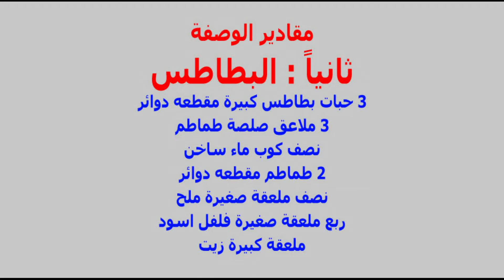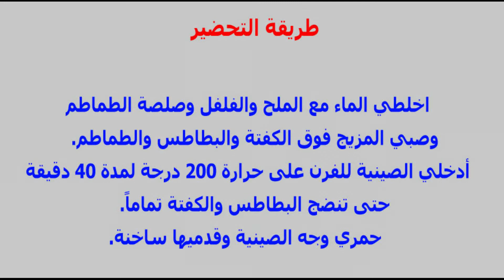طريقة تحضير كفتة البطاطس بالفرن 2020 بأسرع مايمكن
المقادير
وطريقة التحضير
وصفات لحوم 2020
وصفات رئيسية 2020
وصفات لحوم جديدة 2020